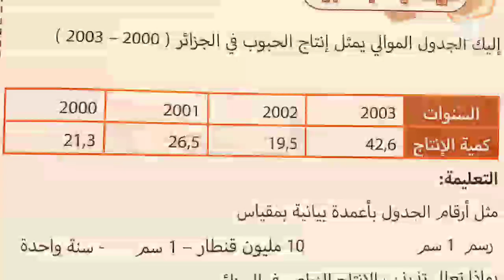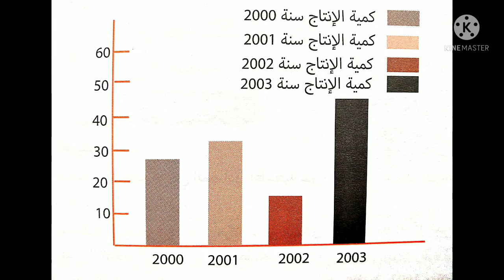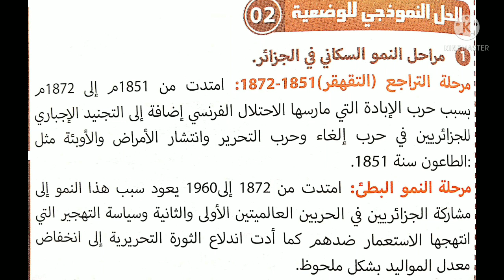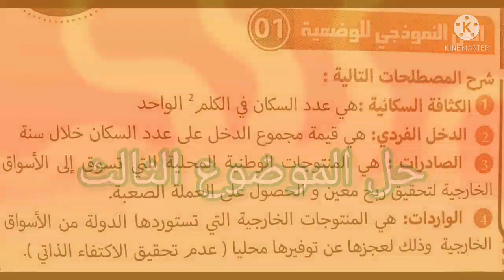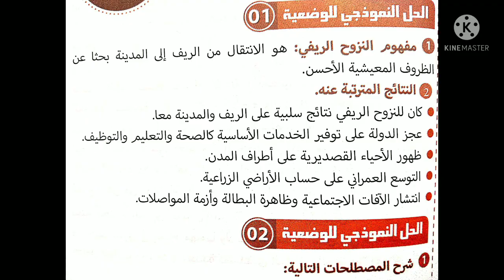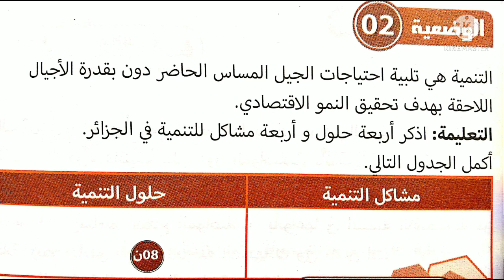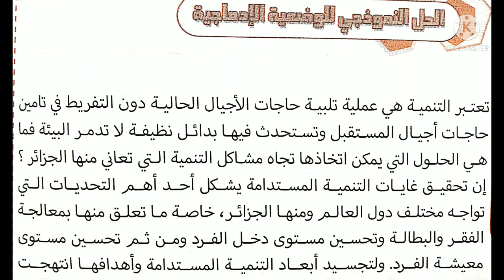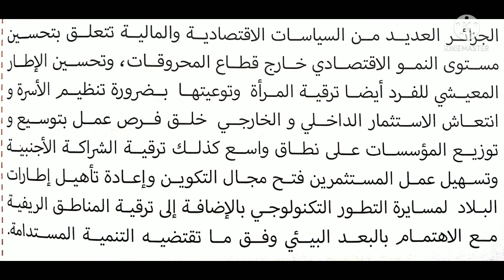مواضيع الفصل الثالث في الجغرافيا مع الحلول للسنة الرابعة متوسط